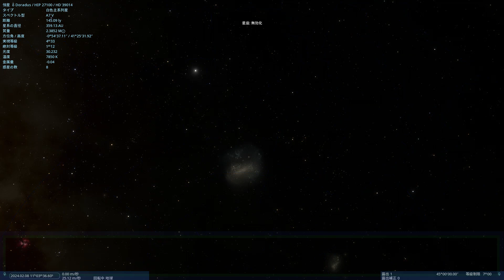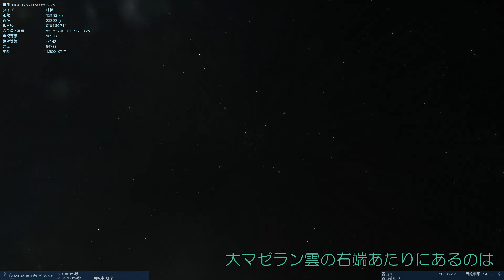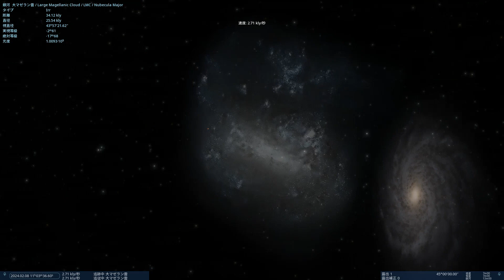【８８星座紹介】かじき座【Refine】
かじき（旗魚）といえば、くちばしのように長く伸びた口と立派な背びれを持つ、というイメージでしょうか。　星並びはそんな感じで立派にできているんですが、もともとは「シイラ座」だったとか・・・　ああややこしや

00:00 基礎情報
02:35 星座の由来
03:32 大マゼラン雲
04:22 1987A 超新星爆発
05:30 NGC20740 タランチュラ星雲
06:38 NGC1783 球状星団
07:20 NGC1566 Spanish Dancer
08:17 大マゼラン雲周回